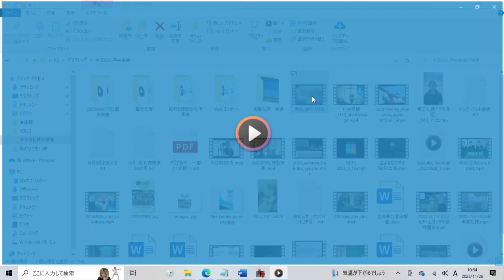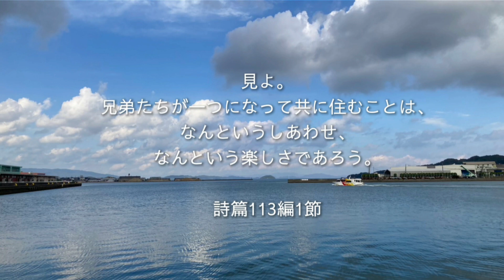11月26日 主日礼拝後半賛美・預言・メッセージ イザヤ木原真牧師